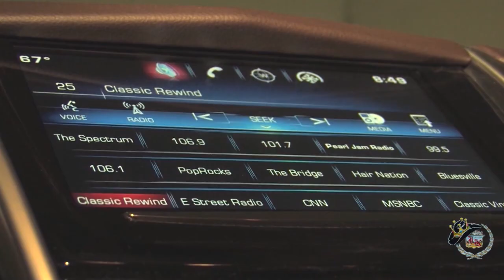Jim King of the TV's 16th Annual Christmas Special Segment One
Jim King of the TV's 16th Annual Christmas Special from inside the historic McFaddin-Ward House in Beaumont, Texas!  This segment features Shanna Ferro and Martin Tran, along with the Micah Tyler Band!